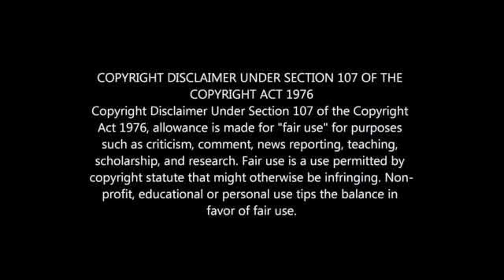Reneilwe Letsholonyane's Car REPOSSESSED By Bank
Is Reneilwe Letsholonyane Broke?